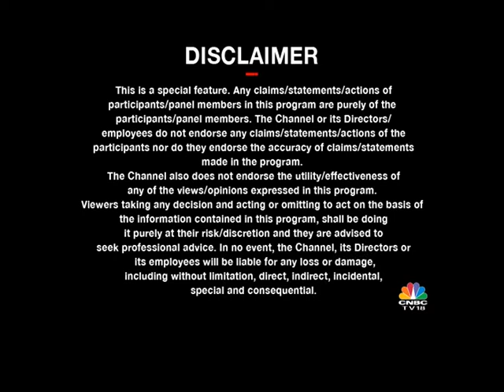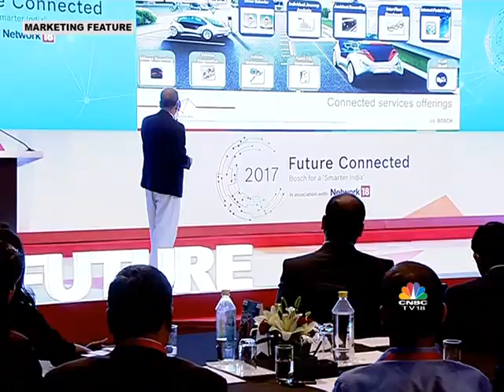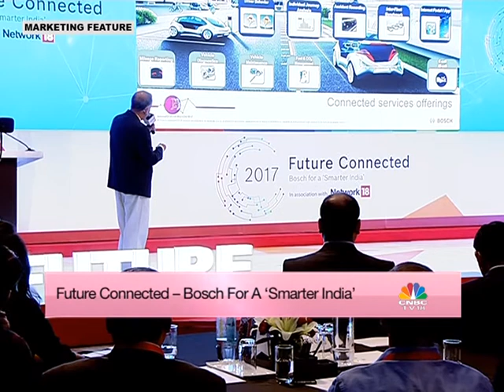Future Connected | Bosch For A 'Smarter India' | Episode 2 | CNBC TV18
Future Connected – Bosch For A Smarter India| Episode 2